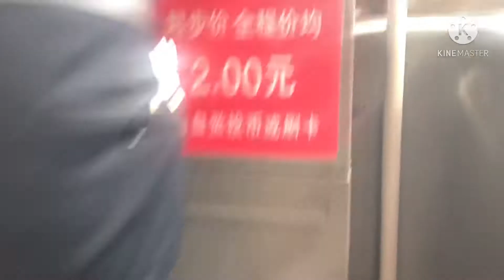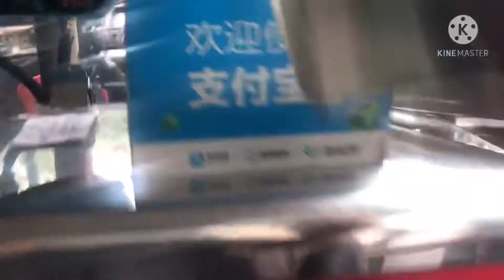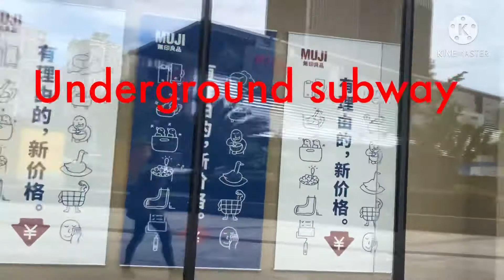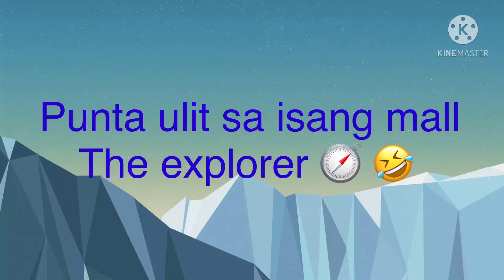Ganito ang day off ko...road trip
I visited the places we always hangout before...marami kami noon pro nag-si alisan na ang marami.